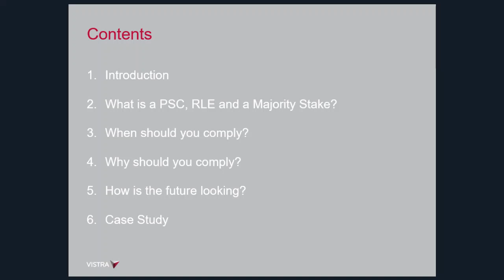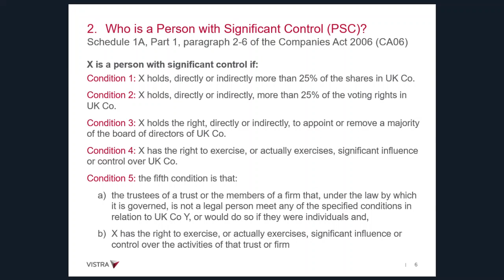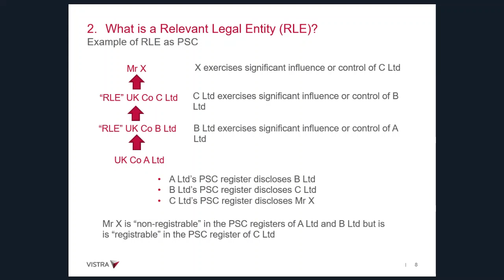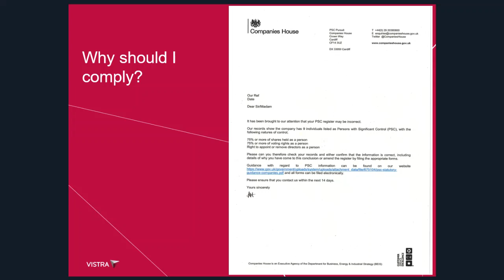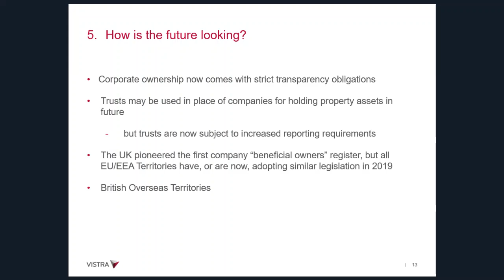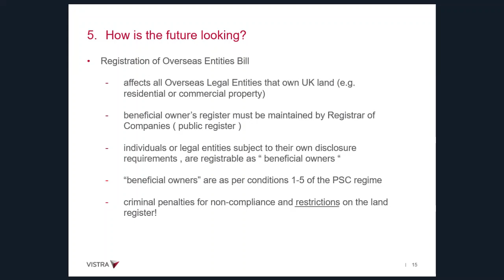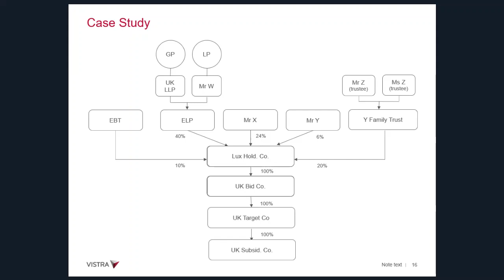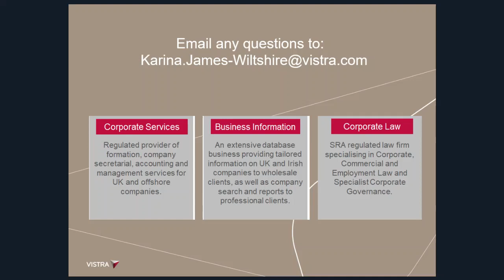PSC Webinar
Vistra Corporate law recently held a webinar to discuss and clarify what constitutes a ‘PSC’, why you should comply with the regime and what the future holds.